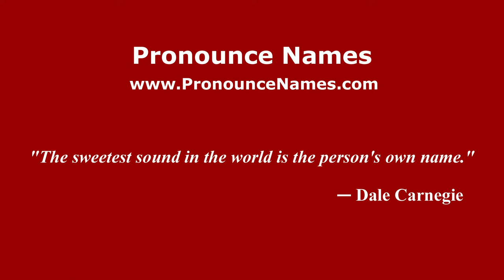How to pronounce Marco Martina Rini (Italian/Italy) - PronounceNames.com